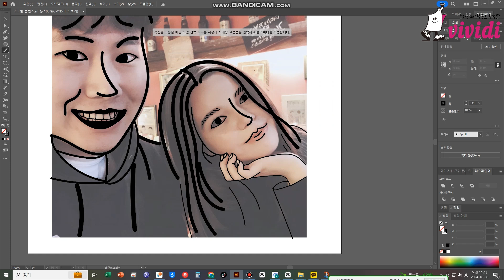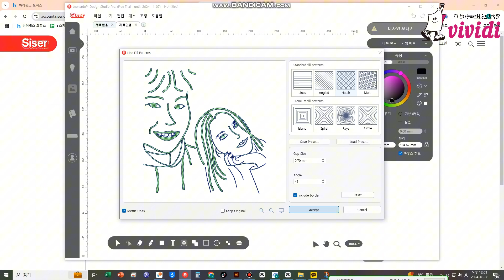특별한 날, 열전사굿즈로 더 특별하게 사랑을 전하세요💕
결혼기념일, 5주년 10주년 등
특별한 날에 선물하기 좋은
커스텀 아크릴 무드등✨
층간 소음 없는 이태리 시저 커팅기로
특별한 기념일 선물을 손쉽게 만들어보세요😉
영상 속 제품 구매하기

💡열전사지💡
열로 패브릭,가죽,나무 등에 부착하는 효과필름으로
페스티벌 및 특별한 이벤트 아이템에 찰떡😃
강한 접착력과 내구성으로 퀄리티면에서도 GOOD👍